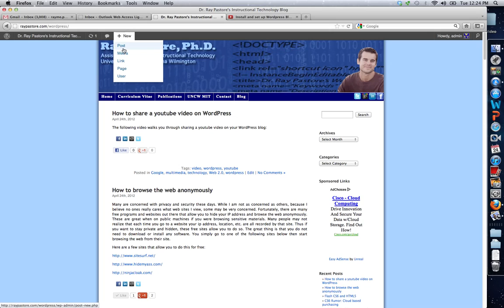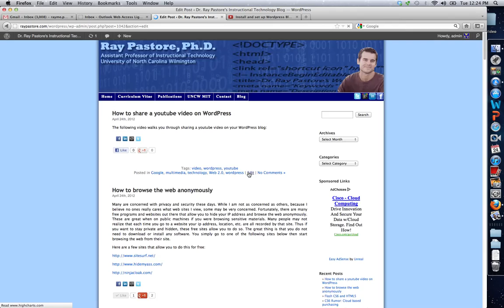Post a video from youtube onto wordpress blog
The following video shows you how to post a youtube video onto a wordpress blog.